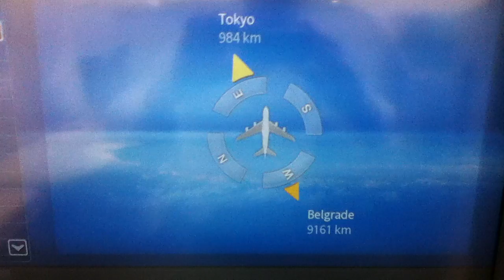Flight HKG to ICN Korean AIr First Class A380 part 10